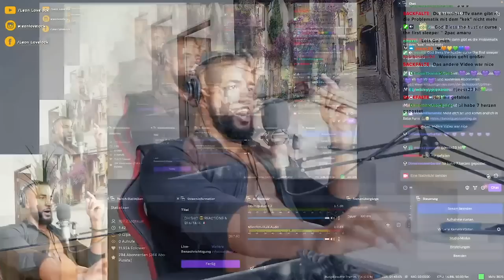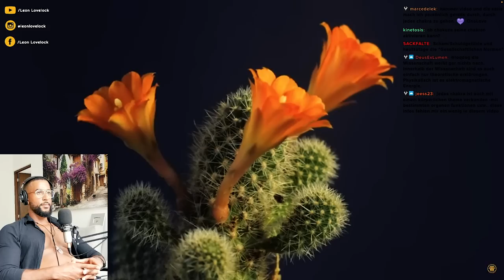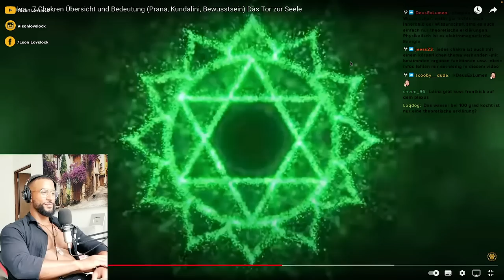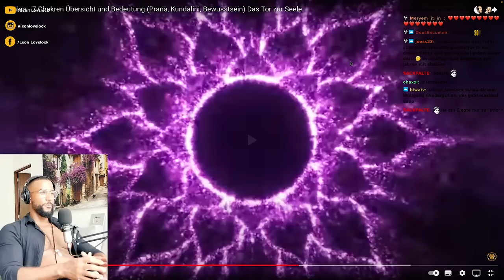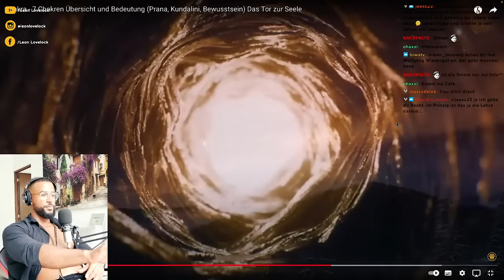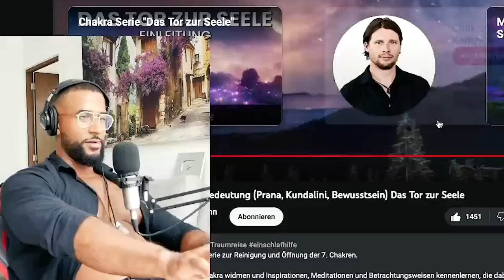WIE DU DAS TOR ZU DEINER SEELE ÖFFNEST 😲 [DOKU] REACTION - Leon Lovelock